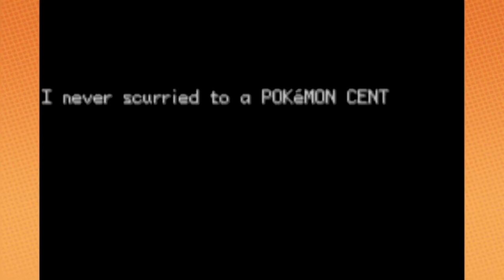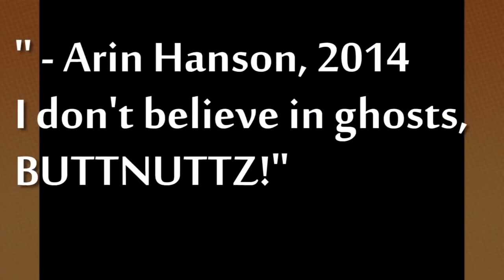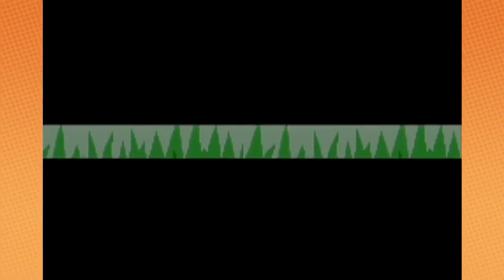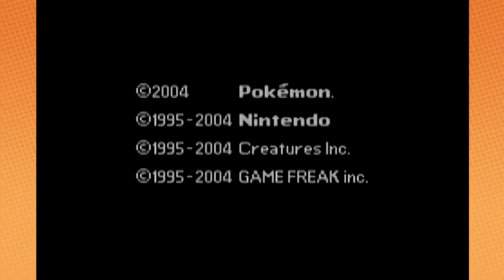Game Grumps: Pokemon FireRed Best Moments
It's finally done... after almost 2 months, I finished it. And I'm uploading it on Valentine's Day, because I love you guys. It didn't end up being as long as Sonic '06, but it came pretty damn close.

And now, I will move on, and dread the day when I have to do the playthrough of Super Mario Maker.

Next Compilation: Battle Chess

The thumbnail was made long after the video.